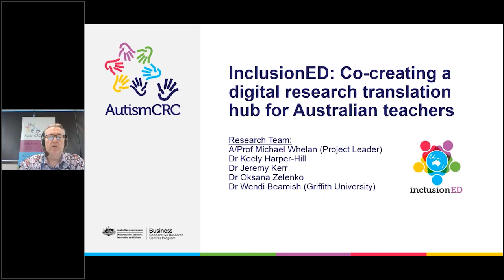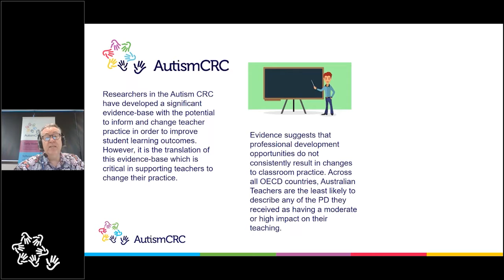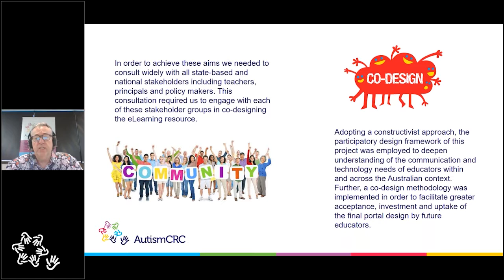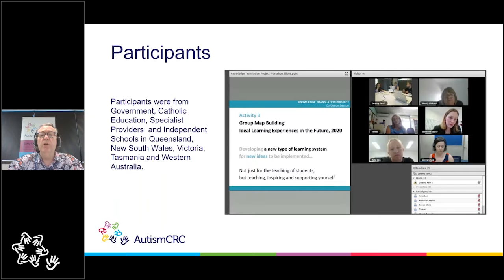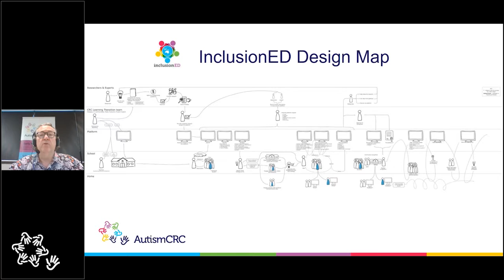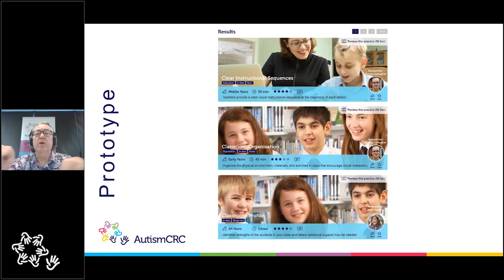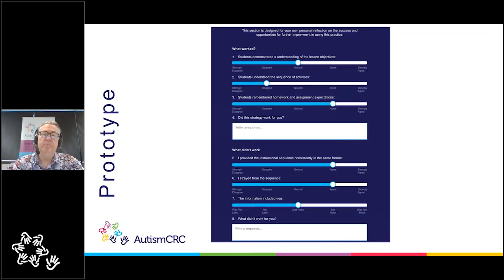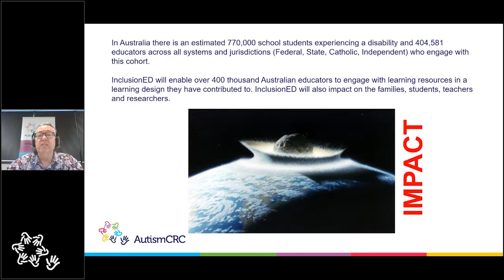inclusionED: Co-creating a digital research translation hub for Australian teachers - School Years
Michael Whelan, Autism CRC Project Leader and Queensland University of Technology Associate Professor - Music, presents the inclusionED project, detailing the co-creation process of a digital research translation hub for Australian teachers

Hosted by Andrew Whitehouse, Autism CRC Chief Research Officer